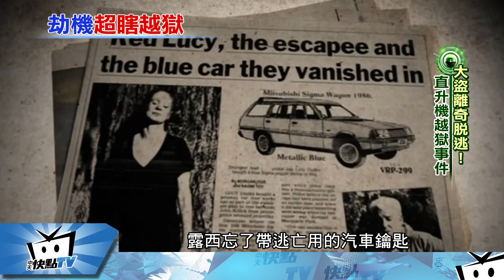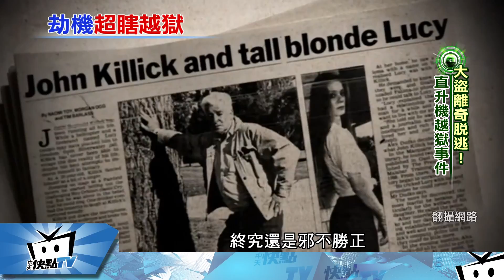20170327中天新聞 挖地道逃？太慢！銀行大盜搭直升機越獄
因為搶銀行入監服刑的澳洲男子凱立克，有個異想天開的逃獄計劃，他打算在光天化日下，大剌剌的搭直升機越獄，而且這架直升機，還是專門用來進行市區觀光的直升機，這看來不可思議的計劃，最後還真的讓凱立克成功逃出來了，他究竟怎麼辦到的？